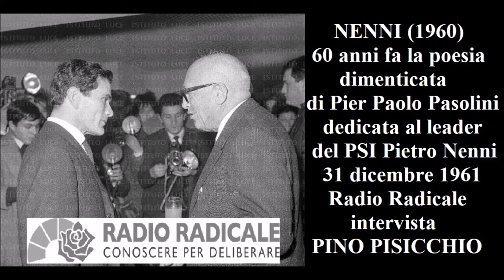Nenni (1960), la poesia dimenticata di Pier Paolo Pasolini: intervista a Pino Pisicchio